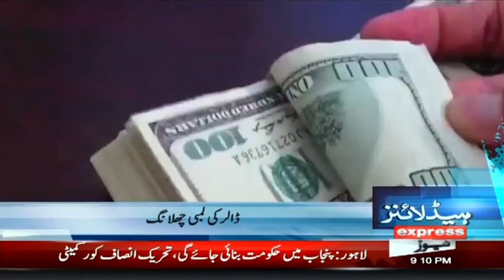US Dollar Reaches Record High In Interbank | Express News | ID1P